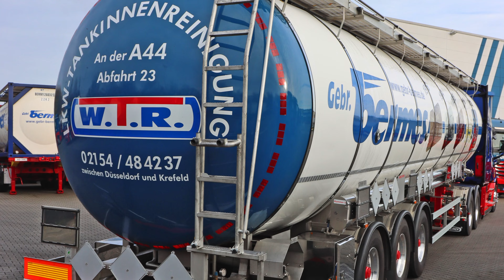2022 Slideshow Fotoshooting Gebr. Bermes, Willich-Münchheide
Besuch und Fotoshooting bei Spedition Gebr. Bermes in Willich-Münchheide am 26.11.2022. Im Oktober hat Bermes einen Freightliner Cascadia bekommen. Die Kombination mit dem Tankauflieger wurde NUR FÜR DIE FOTOS so zusammengestellt. Für öffentliche Straßen gibt es mit diesser Gesamtlänge keine Genehmigung. Auch der Rest des Furhparks ist mal wieder sehens wert.